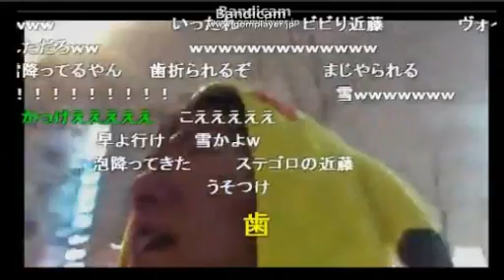ニコ生 ジンギスカン DQNにびびる 20170207